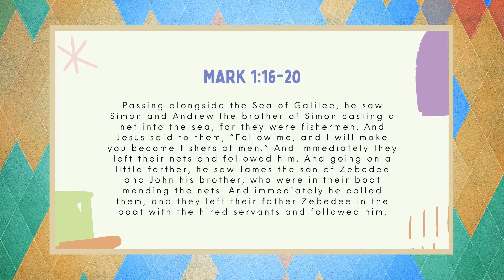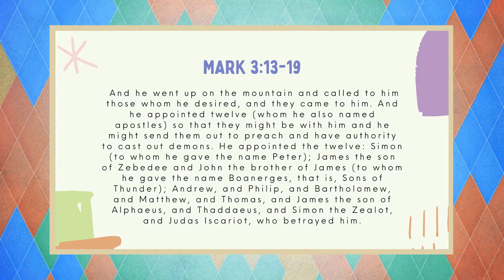Jesus Chose Disciples | Children's Sunday School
Lesson on:
Mark 1:16-20; 2-13-14; 3:13-19